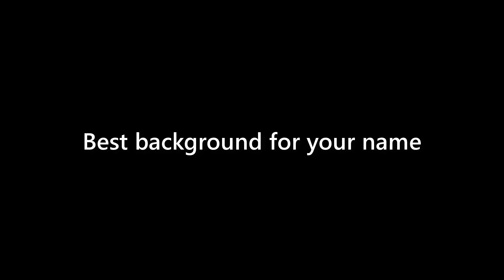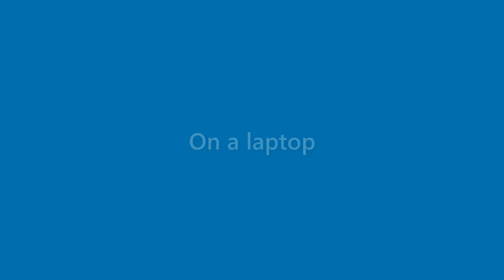Toni Emerson - appearance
Name Look - Toni Emerson - appearance. In this video we present "Toni Emerson" name look and feel in various scenarios.
This video will cover:
How does "Toni Emerson" look as a personal letterhead?
How does "Toni Emerson" look on a business card?
How does "Toni Emerson" look on a computer/laptop screen?
How does "Toni Emerson" look with different background colors?
How does "Toni Emerson" look with various fonts?